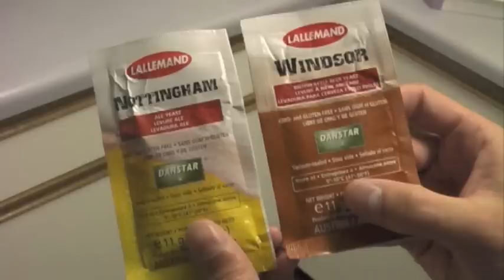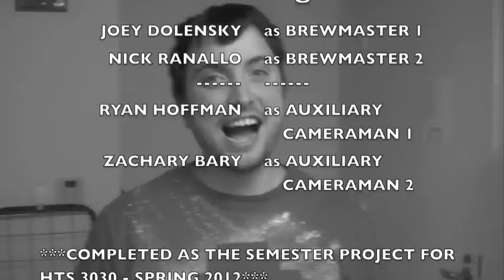Recreation of a Medieval Ale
Recreation of a 14th Century Medieval Ale for a school project in Medieval Europe history class.